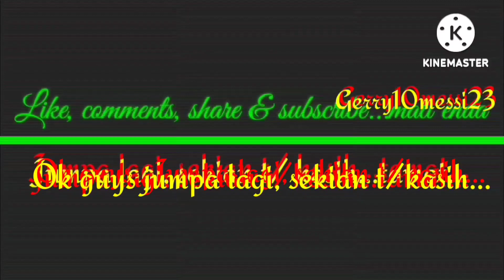Lagu-lagu pop Melayu viral di tiktok 2023, transasi Lagu masa kini.